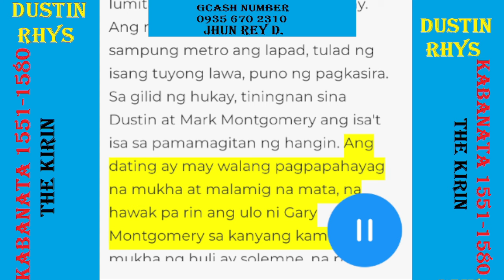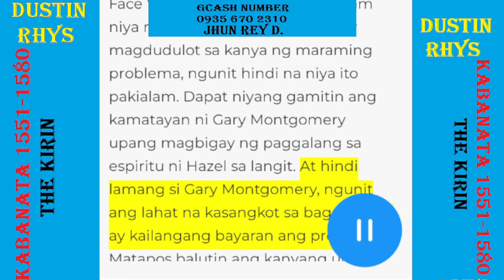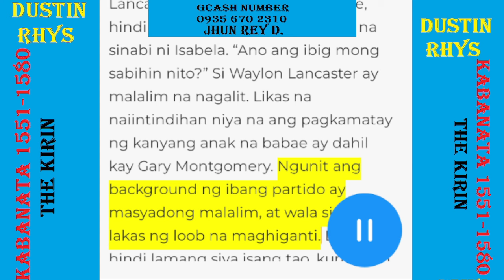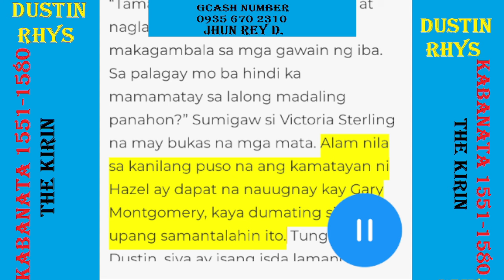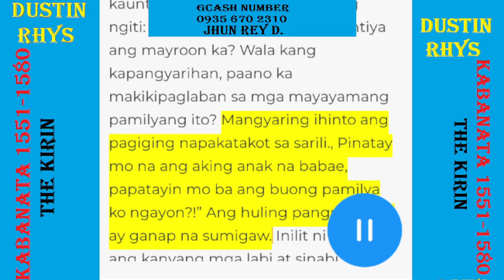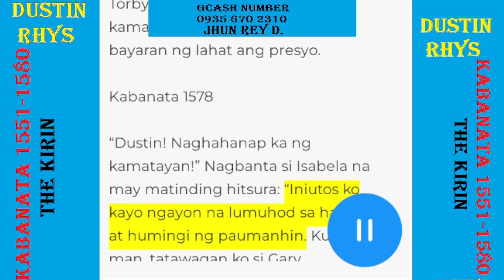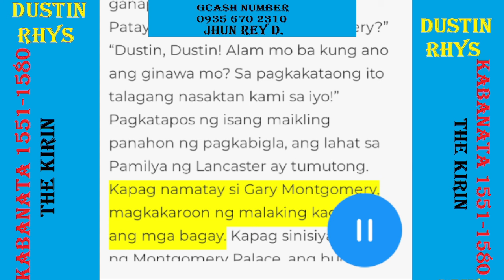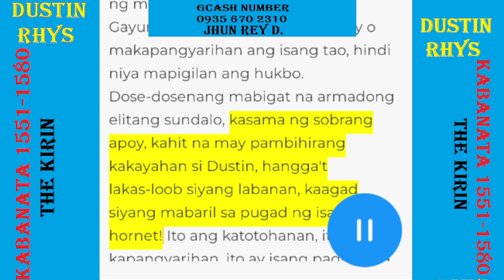Kabanata 1571-1580 Dustin Rhys, The Kirin Ang laban nila Dustin at Mark Montgomery